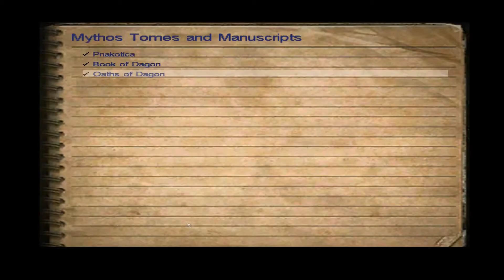Phoephoe plays Call of Cthulhu: Dark Corners of the Earth - Part 8 - Damn it Brian Learn To Drive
This is a very short episode because it took me ages to realise my game had glitched and I was trying to do something impossible. I get back on track and progress towards the next section the game: A shoot out in the Fish Cannery.